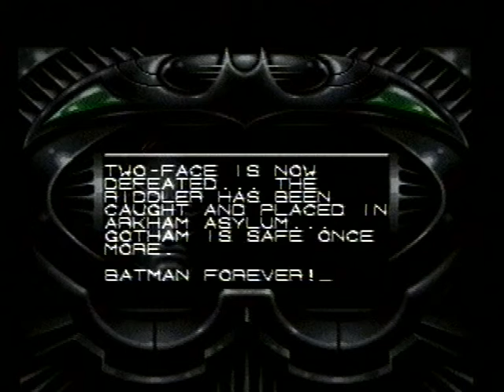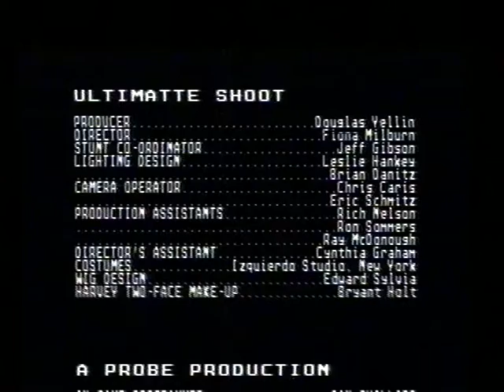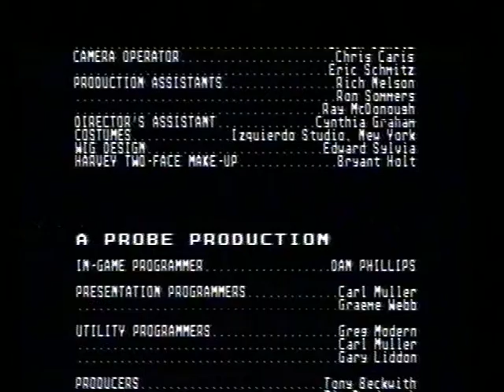Let's Play BONUS - Мир Денди - Batman Forever (SNES)_cut_003